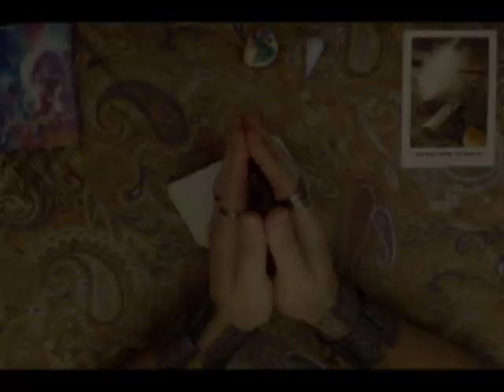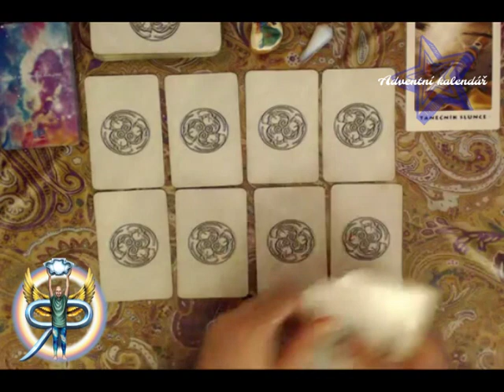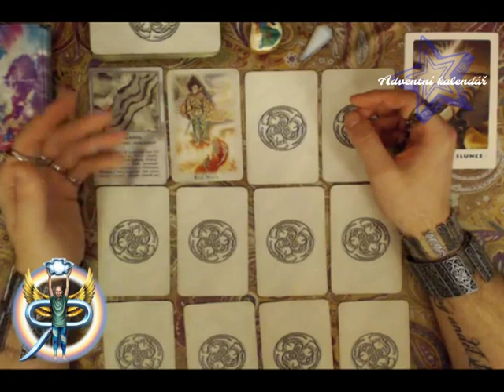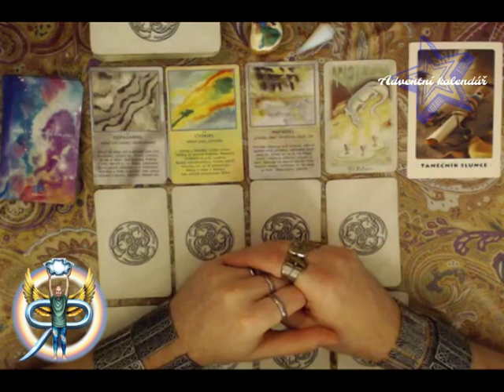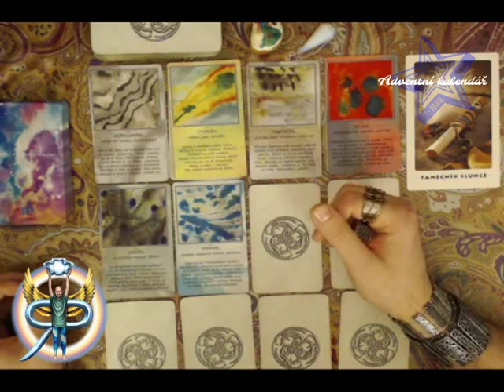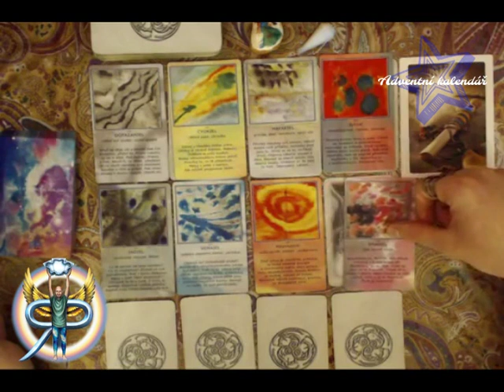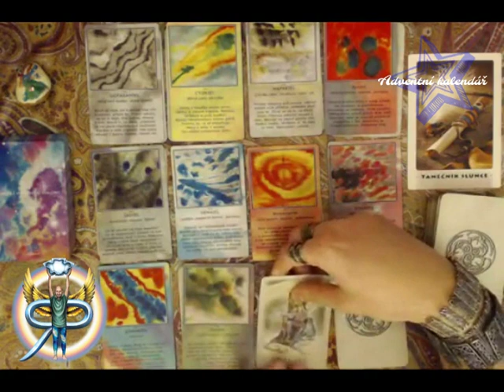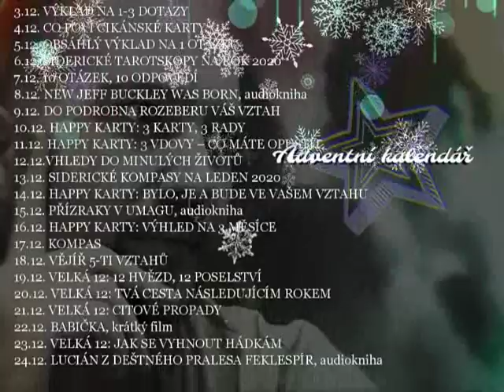Adventní kalendář 19: Velká 12 – 12 hvězd, 12 poselství